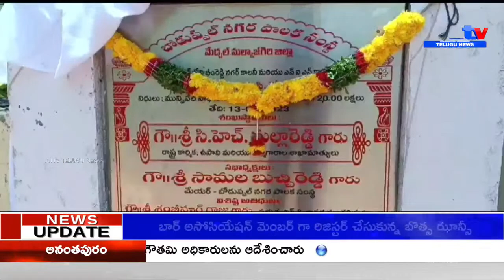బోడుప్పల్లో అభివృద్ధి పనులకు మంత్రిమల్లారెడ్డి శంకుస్థాపనలు